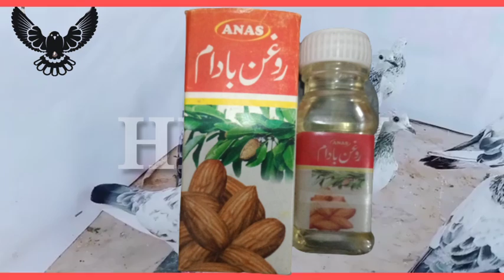How to protect pigeons in the cold | Bimar kabootar ka ilaj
Bimar kabootar ka ilaj
Bimar kabootar ka ilaj kaise kare
3bimar kabootar ka desi ilaj
bimar kabootar ka desi ilaj